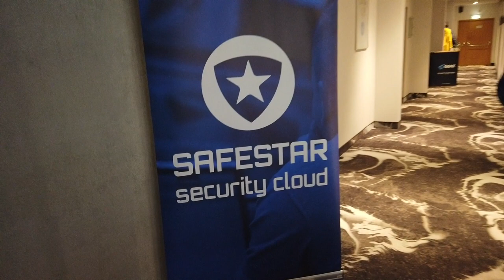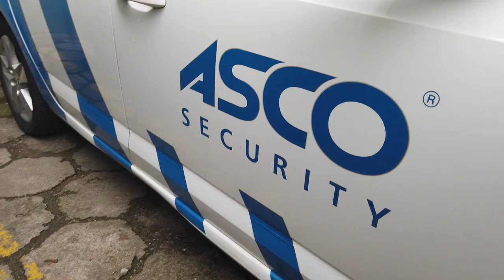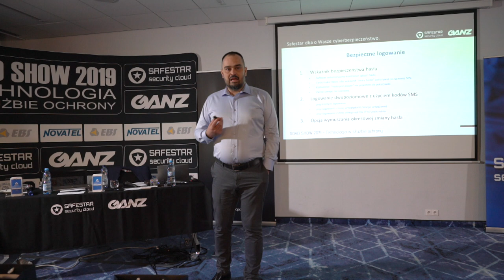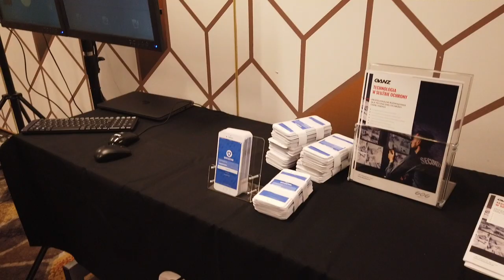Rozmowa z Markiem Rosińskim Dyrektorem Zarządzającym ASCO Security z Wrocławia | SAFESTAR.PL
Rozmowa z Markiem Rosińskim na SAFESTAR Road Show

Rozmowa z Dyrektorem Zarządzającym ASCO Security z Wrocławia Panem Markiem Rosińskim. O nowej siedzibie i przenosinach stacji monitoringu, o cyberbezpieczeństwie, o przyszłości... Serdecznie zapraszamy.